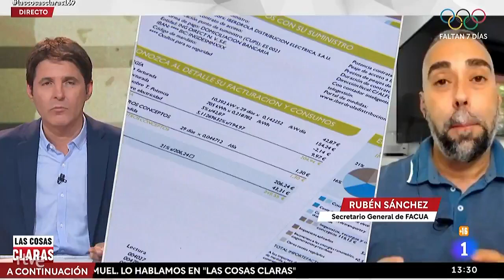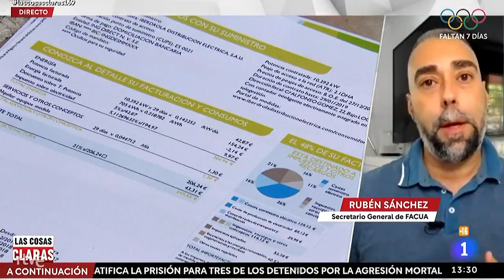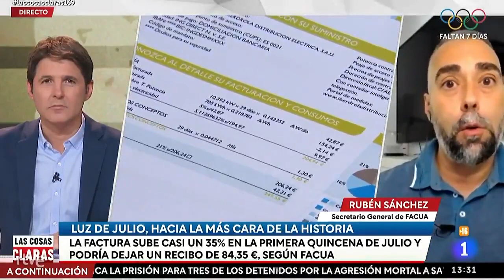Rubén Sánchez: "Todo apunta a que la luz subirá aún más y el Gobierno sigue sin anunciar medidas"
El secretario general de FACUA-Consumidores en Acción, Rubén Sánchez, ha intervenido este viernes 16 de julio en el programa Las Cosas Claras, de TVE, para hablar sobre el tarifazo eléctrico y la constante subida de la luz.